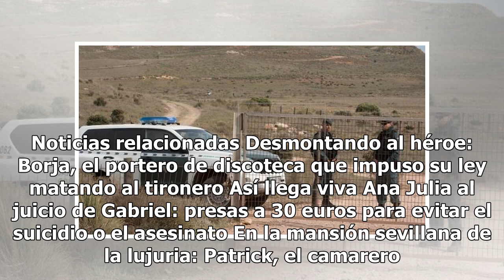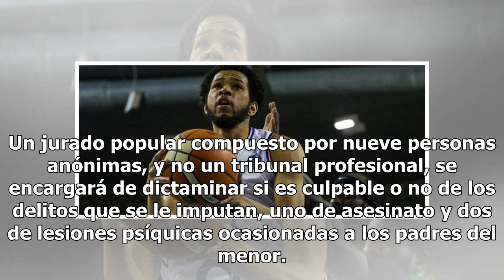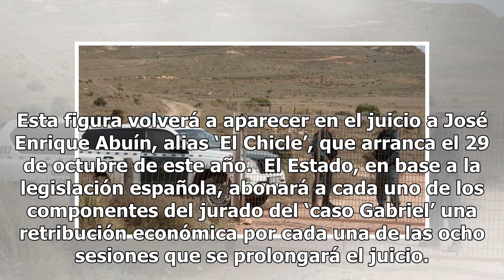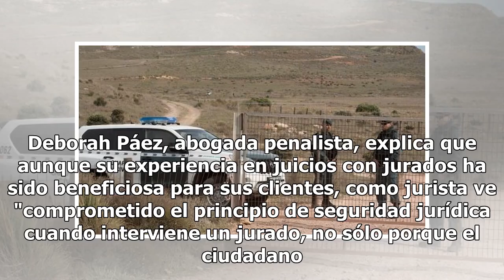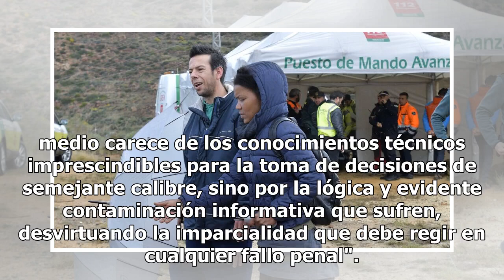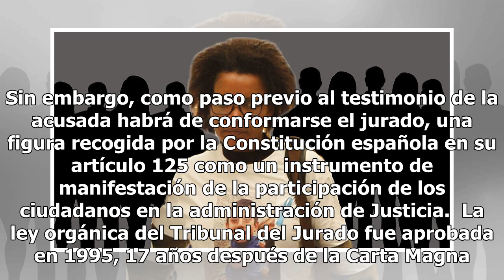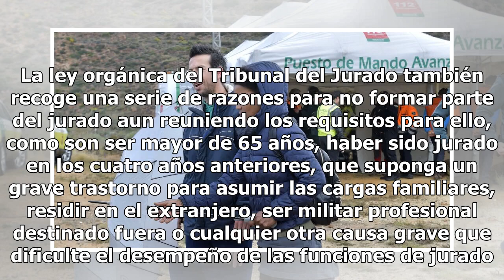Los 9 del jurado popular que decidirán si Ana Julia se pasa la vida en la cárcel por matar a Gabriel